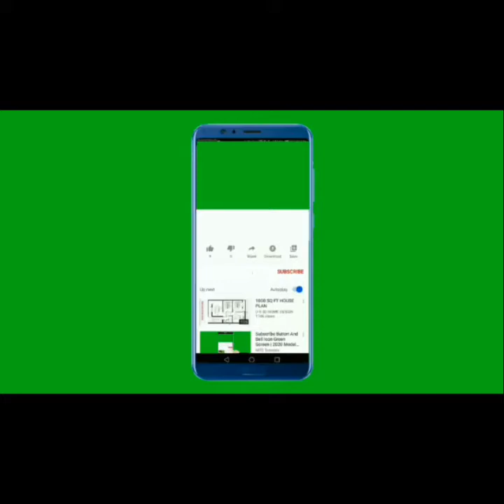WE GOT INTO A FIRE 🔥 | VLOG Day 2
follow me on y a m gaming

@pharr$$$$game